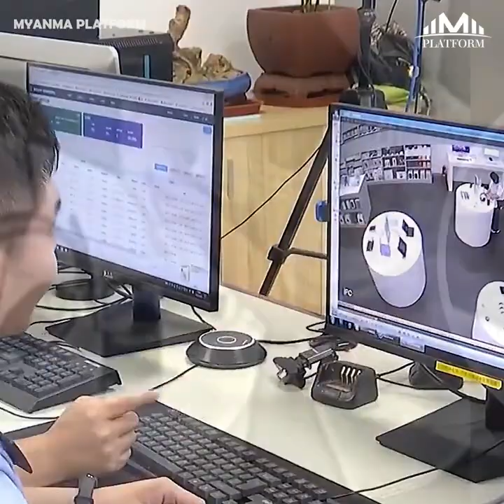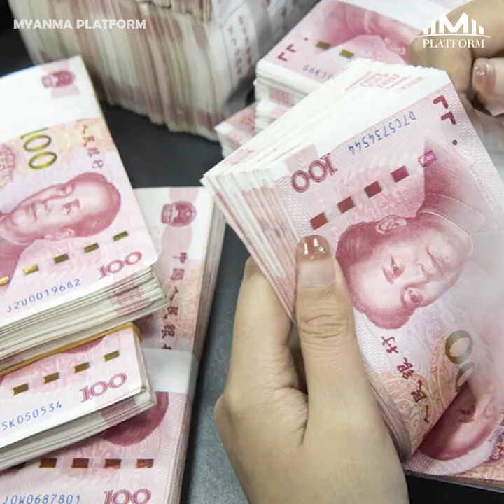''တရုတ်မှာ iPhone ခိုးသွားတဲ့ အမျိုးသမီးရဲ့စကေးက လုံးဝအကြမ်း''